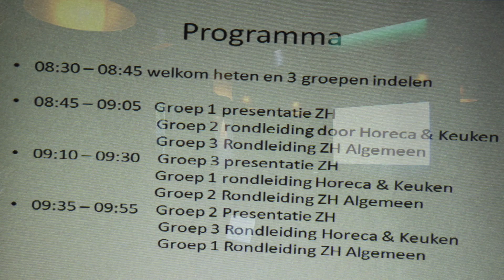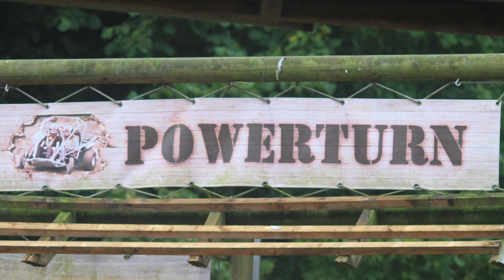Landschapsdag 2 Landstede Harderwijk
Deze video gaat over Landschaps dag 2. Landstede Harderwijk 1ste jaars studenten Horeca/Toerisme & Recreatie gaan op branche bezoek bij de Zwaluwhoeve, Hotel de Essenburgh & hotel de Beyaerd (Tiwa)